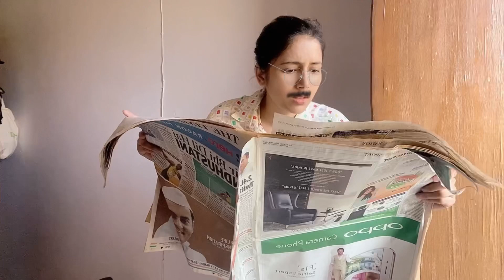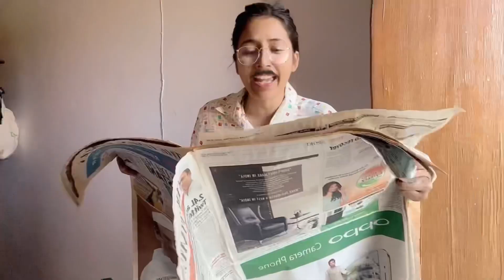COLONY UNCLES// NAGAMESE COMEDY // ASENO AYEMI // NAGA KOMOLIKA // LOCKDOWN // FUNNY MEMES